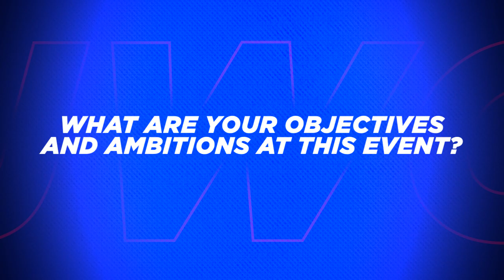2021 FIH Men’s Junior World Cup - Pre-event quotes from Head Coaches | Danish Kaleem | Pakistan